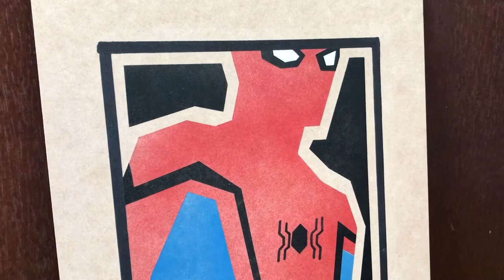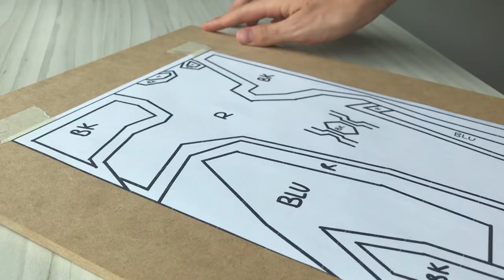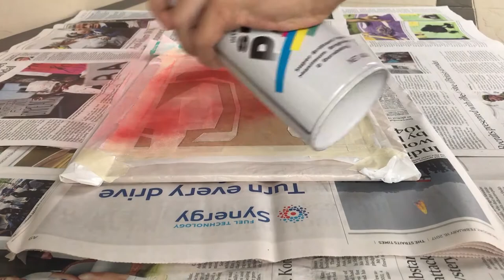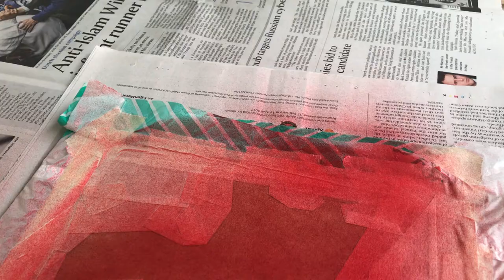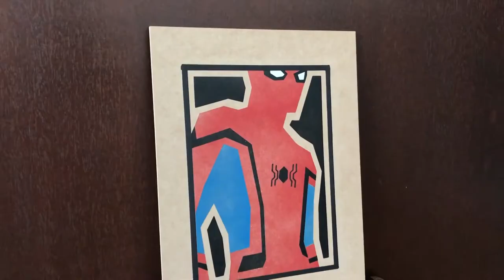DIY Spiderman Homecoming Poster from Masking Tape & Spray Paints | NutBulb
Learn how to make an awesome Spiderman poster with spray paints and masking tape